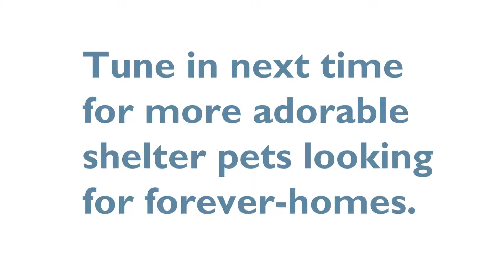FeatureFriday - Meet Boomer!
Meet Boomer on this week's edition of FeatureFriday! This adorable cat is up for adoption today.

Learn more about how you can adopt Boomer at DeltaCommunityAnimalShelter.ca.